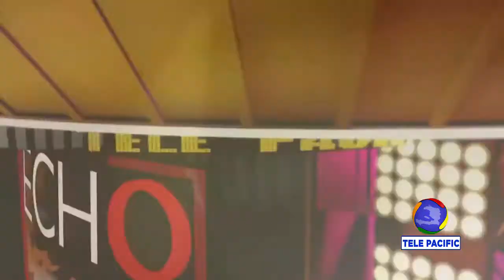ECHO DES ARTS - 12 Avril 2021  CONCERT DE BIC  27è. CONGRES NATIONAL DE L'AFCH